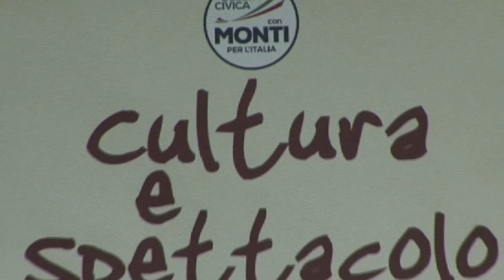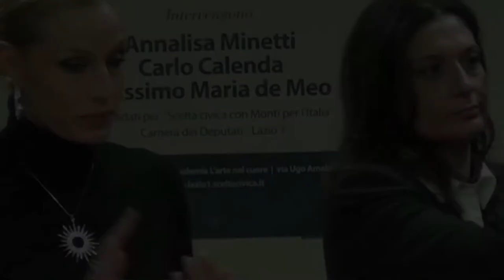L'arte nel cuore parte 1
Scelta Civica
Lista Monti per l'Italia
Cultura e Spettacolo
nuova occupazione per i giovani e pari opportunità
Intervengono
 - Annalisa Minetti
 - Carla Calenda
 - Massimo Maria de Meo
Candidati per "Scelta Civica con Monti per l'Italia"
Camera dei Deputati - Lazio 1